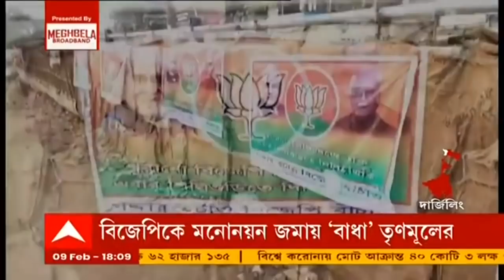Siliguri: পুরভোটের আগে শিলিগুড়ির একাধিক ওয়ার্ডে তৃণমূলের সমর্থনে বিজেপির নামে ব্যানার। Bangla News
পুরভোটের মুখে শিলিগুড়ির একাধিক ওয়ার্ডে তৃণমূলের সমর্থনে বিজেপির নামে পড়ল ব্যানার। নেপথ্যে তৃণমূলের হাত দেখছে বিজেপি। বিরোধীদের ষড়যন্ত্রের ফল বলে পাল্টা জবাব দিয়েছে তৃণমূল।